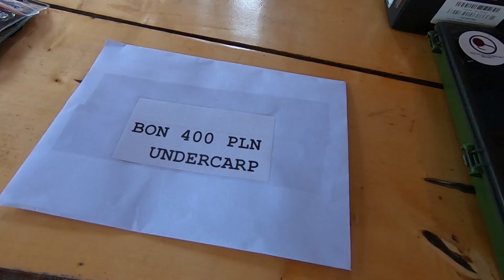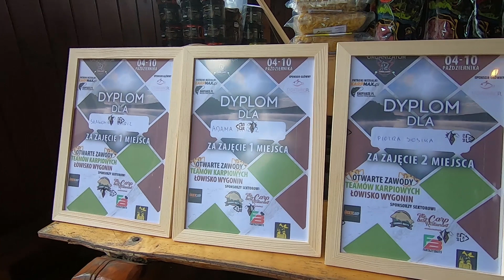Otwarte Zawody Teamów Karpiowych. Wygonin 2020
Relacja z rozdania nagród oraz wywiad ze zwycięzcami.